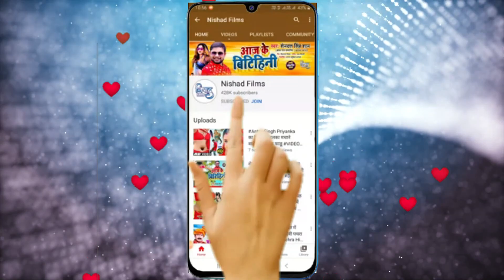Non-Stop भोजपुरी का सबसे सुपरहिट गाना | TOP10 Bhojpuri Jukebox | Best Bhojpuri Songs Collection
v

shilpi raj new bhojpuri song 2021,
shilpi_raj new_bhojpuri_song_dj_2021